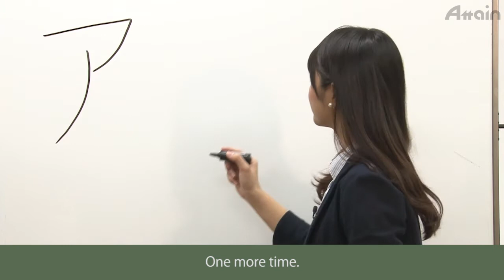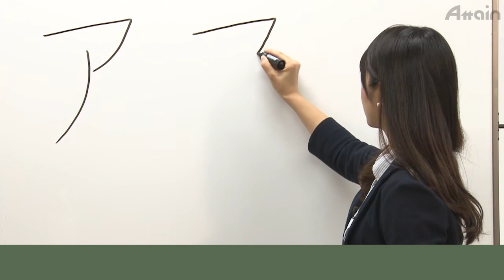日本語レッスン✍Online Japanese✎ How to pronounce and write Katakana ア!【日本語能力試験 JLPT】